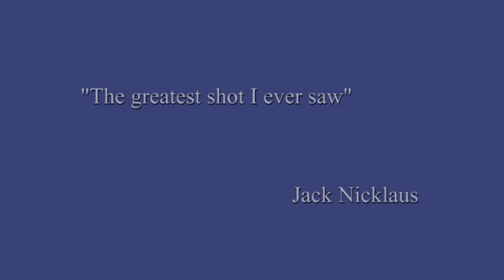Seve's Miraculous Bunker Shot 1983 Ryder Cup..Where is this clip?!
One of the greatest golf shots ever by one of the greatest golfers ever Seve Ballesteros and the footage cannot be found!
Surely during the final day, at the 18th hole, at the Ryder Cup, the cameras caught this!
Where is it?  Why is it not shown?

HAS ANYONE EVER SEEN IT?  At least then we will know a recording was made of it.